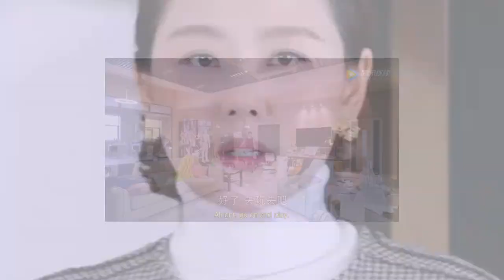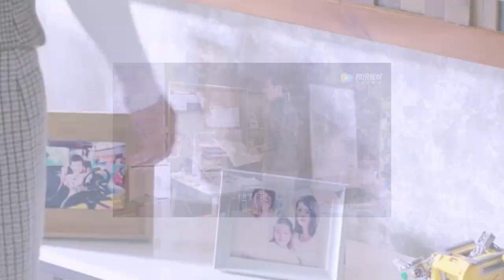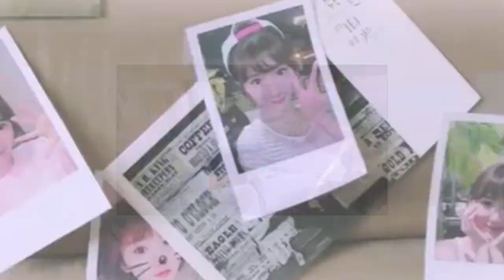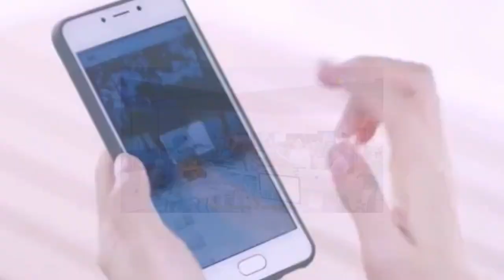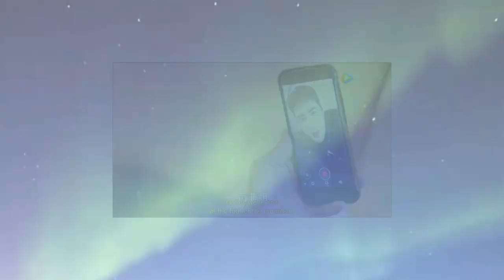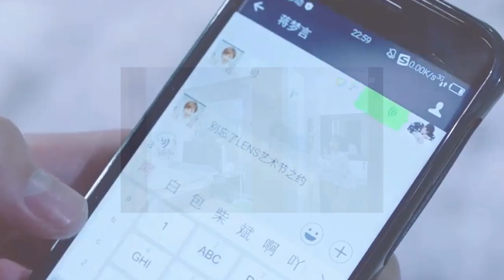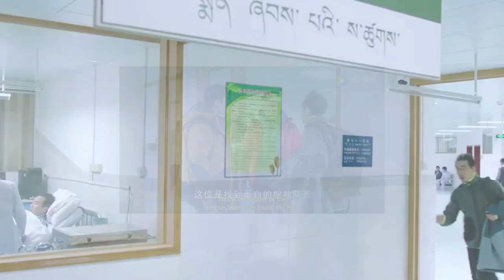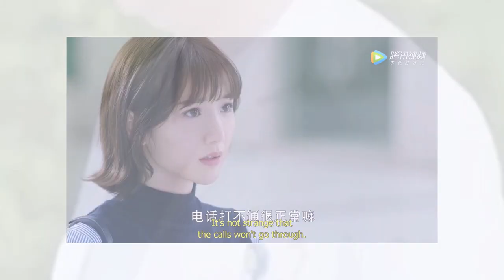My Robot Boyfriend Chinese Drama Explained in Telugu | Part-1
Hey guys,
My Robot boyfriend is a Fantasy, Romance, Sc-Fi and Comedy drama.
Hope you will enjoy this drama.